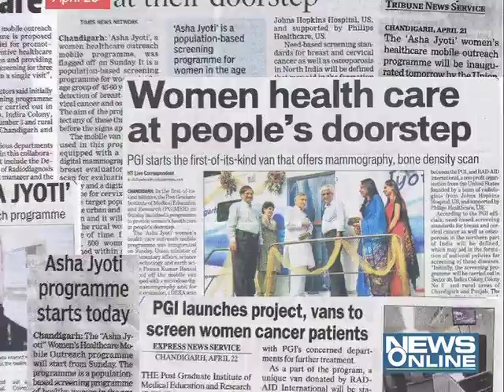Sort film for gents mentality